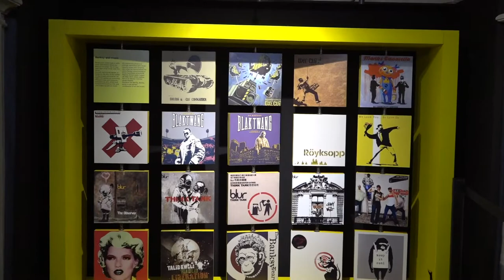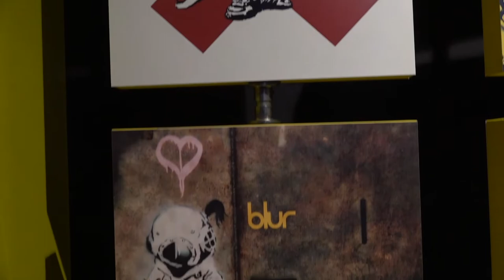Chi è Banksy? Una mostra immersiva a Firenze prova a scoprirlo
L'artista più sfuggente al mondo, icona internazionale della street-art è protagonista alla Cattedrale dell’Immagine di Firenze nella mostra “INSIDE BANKSY: Unauthorized Exhibition”. Visita